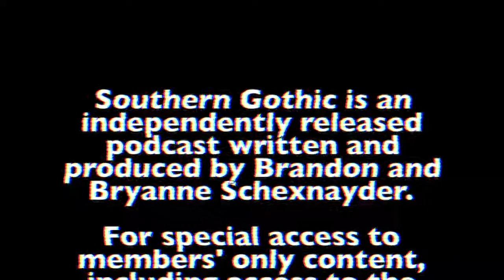The Gray Man of Pawley's Island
Each year, June 1st marks the first day of the Atlantic Hurricane season; and while modern technology has helped reduced the catastrophic destruction of these storms, on the small barrier island of Pawley's Island, South Carolina, locals believe it is the appearance of an apparition known as "The Gray Man" who truly warns them of impending disaster.